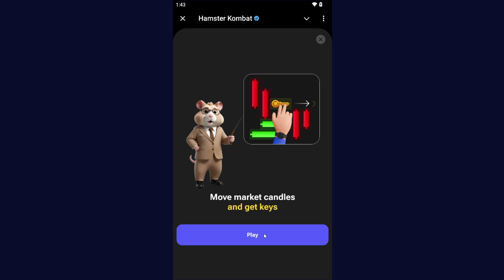20 AUGUST MINI GAME COMPLETE STEP HAMSTER KOMBAT | AAJ MINI GAME KAISE PAR KARE MINI GAME PLAY TODAY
Hamster Kombat Daily Cipher Code 20 August 2024 | Hamster Kombat Morse Code 20 August | Free 1M Coins

Hamster Kombat Daily Combo 20 August | 3 Cards Today | Hamster Kombat Daily Cipher Code Today 20 20th August
Hamster Kombat Daily Cipher Code 20 August 2024 | Hamster Kombat New Morse Code | Free 1M Coins
20 August Hamster Kombat Daily Cipher Codes | Daily Cipher Hamster Kombat Today